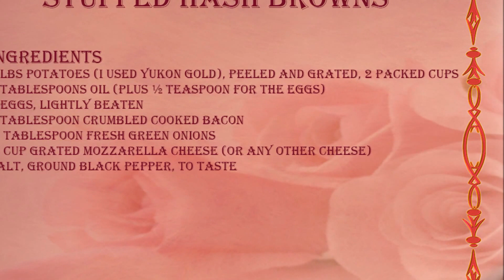Stuffed Hash Browns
Ingredients
1 lbs potatoes (I used Yukon Gold), peeled and grated, 2 packed cups
2 Tablespoons oil (plus ½ teaspoon for the eggs)
2 eggs, lightly beaten
1 Tablespoon crumbled cooked bacon
½ Tablespoon fresh green onions
¼ cup grated Mozzarella cheese (or any other cheese)
Instructions
Prep all the ingredients so that they will be ready to go once you start cooking the hash browns.
In a 10 inch nonstick skillet, heat the oil until shimmering. Add the grated potatoes, pressing them down. Season with salt and ground black pepper. Cook for about 3 minutes on medium high heat, just until the underside of the potatoes softens and turns slightly golden.
Turn the potatoes over to the other side. Season the other side with salt and ground black pepper.
In another skillet, heat the remaining teaspoon of oil until shimmering, add the slightly beaten eggs (season with a pinch of salt and ground black pepper. Cook on low heat just until the eggs are scrambled but still halfway underdone.
Spread the partially cooked eggs over half of the hash browns in the other skillet. Top with the crumbled bacon, green onions and grated cheese.
Fold the other half of the hash brown layer over the filling. Cook until golden on both sides, about 5 minutes per side. Serve immediately.
Notes
You can be as creative as you want with your filling. Other possibilities: Sautéed mushrooms, peppers, onions, different herbs, broccoli, zucchini, sausage, ham, spinach, avocado, salsa, tomatoes, etc.